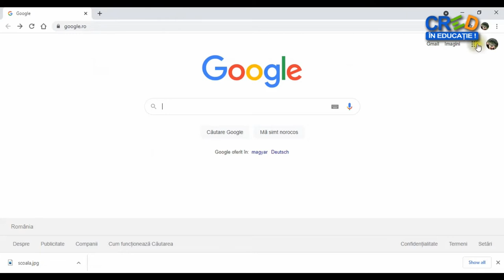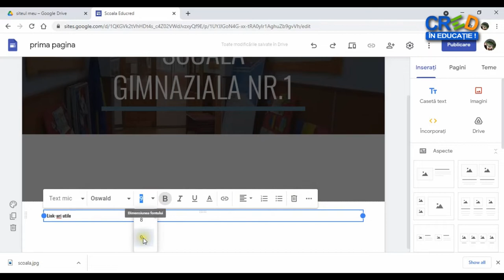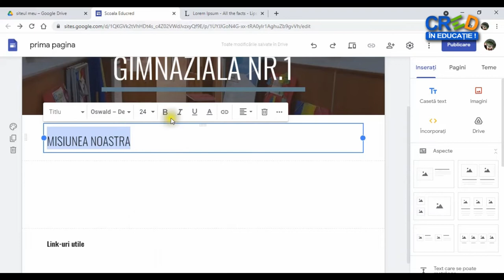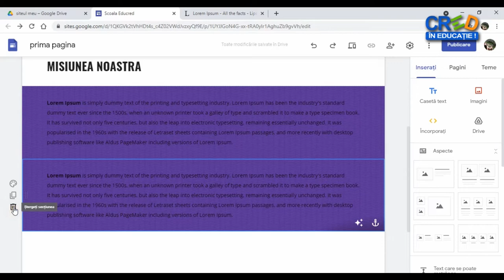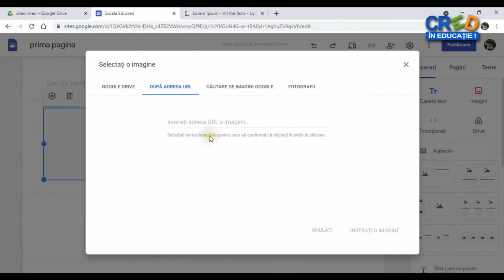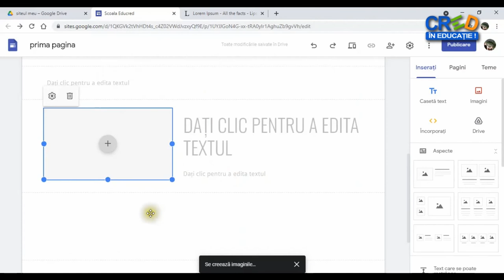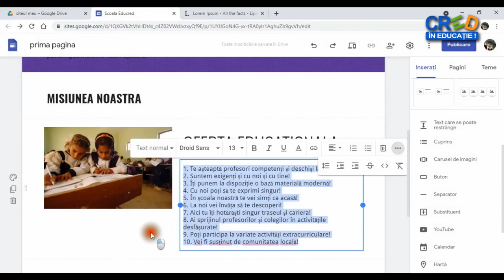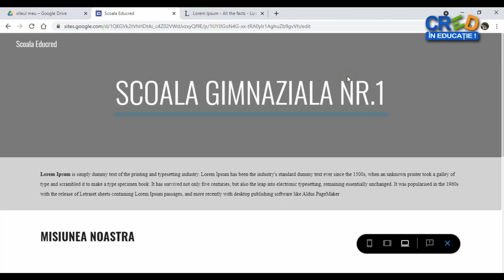Google Sites (II)